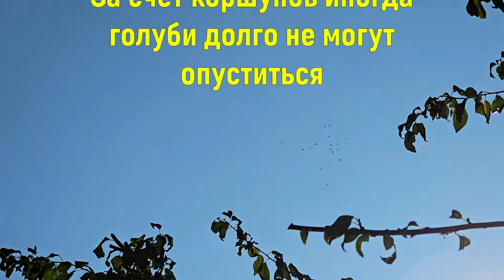Голуби уже готовы- А вы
Сегодня просто выгнал голубей с голубятни и всё что было в небе полетели практически сами. Да можно сказать многие просто испугалась кучи веток у голубятни но всё же многие полетели наверх. И также пускай и единицы сейчас начинают набирать время полёта которое выходит за три часа. Теперь остаётся дело за малым, самому не лениться и по возможности проводить тренировки голубей.